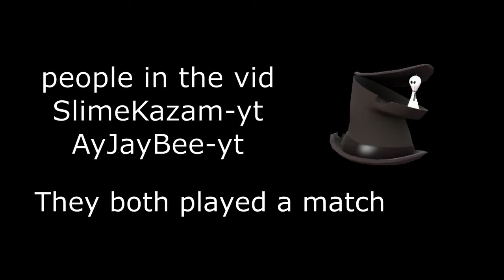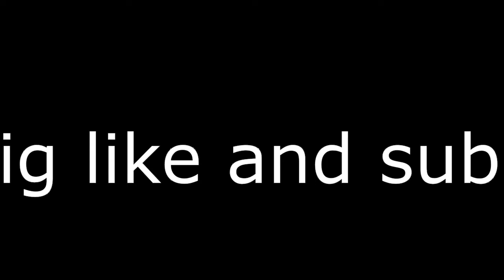my friends play tf2 for the first time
ITS FINALLY DONE
dis took 2 weeks longer than i thought
sry bout the late uploads i just procrastinated alot and had to do other things